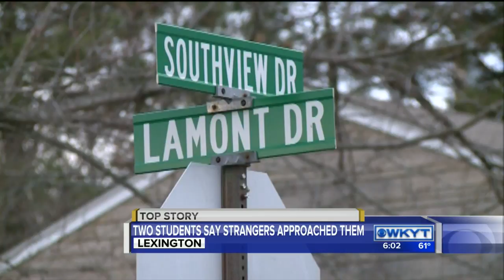Lexington mother says man tried to kidnap her son near school bus stop